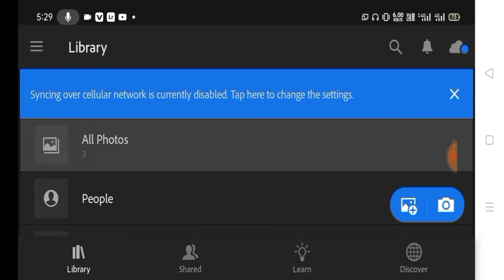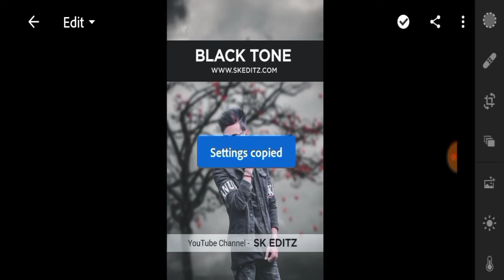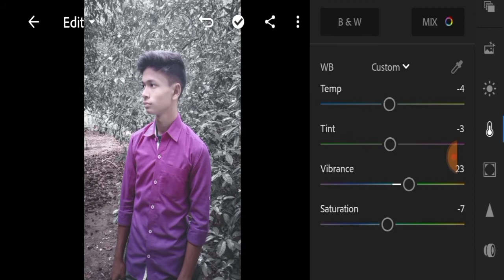New Lightroom Presets Editing/Lightroom Dark Black Tone Photo Editing/StarKing EDITZ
How to Use Lightroom MixTool

ONE Click Me Face Smooth And Clean

Whatsapp Chat DP 😎 Photo Editing

Insta Viral Dual Photo Editing

Whatsapp Dp Lover Photo Editing

PicsArt New Twitter Photo Editing

Teel Orange And Aqua Colour Collection

new lightroom presets editing
Dark Black Tone Photo Editing